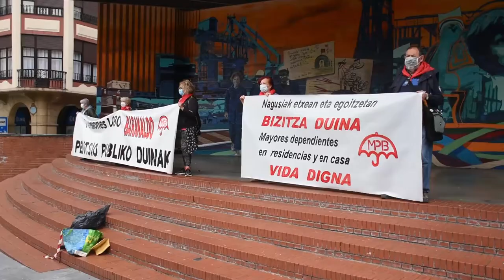El Movimiento de Pensionistas de Bizkaia (MPB) llama a la unidad sin exclusiones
El Movimiento de Pensionistas de  Bizkaia (MPB) ha hecho un llamamiento a la unidad sin exclusiones del movimiento sin exclusiones y han exigido a las instituciones que garantice los servicios a las pensionistas